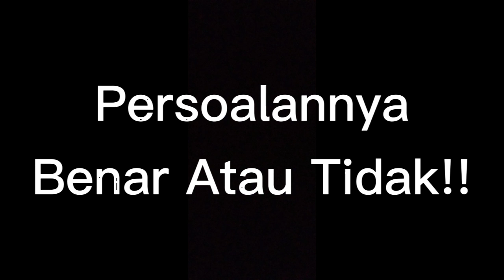Ustaz Wan Hizam Ilmu Laduni